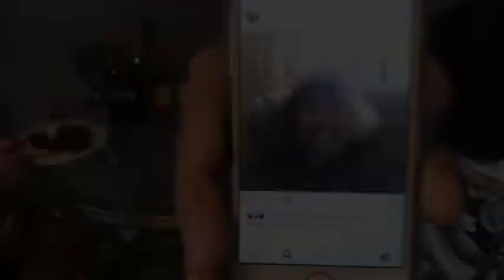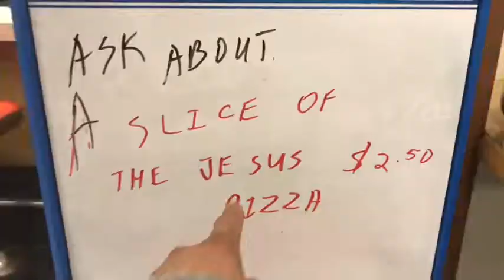Four different people cut my hair at the same time